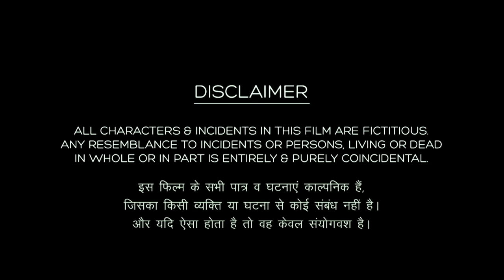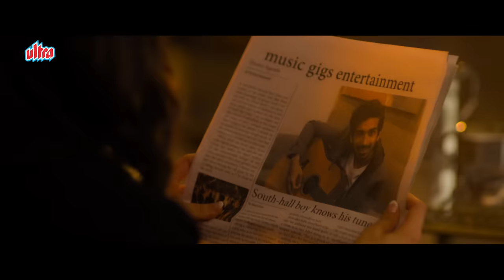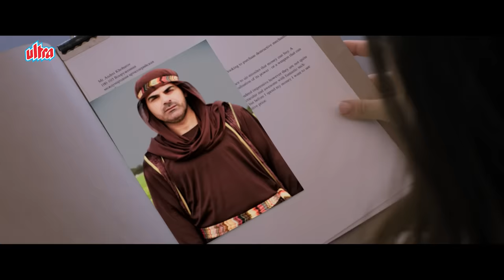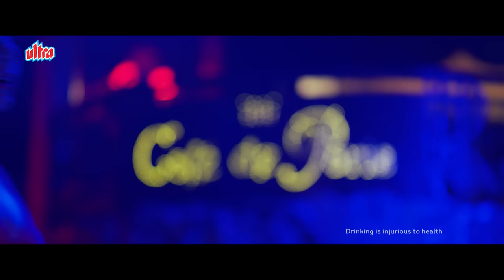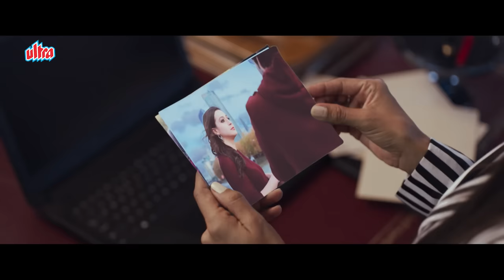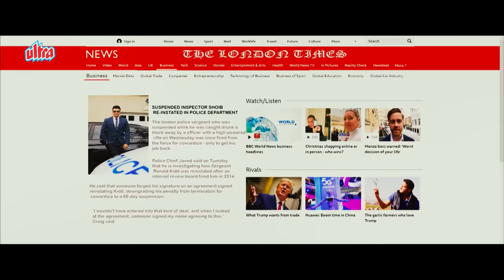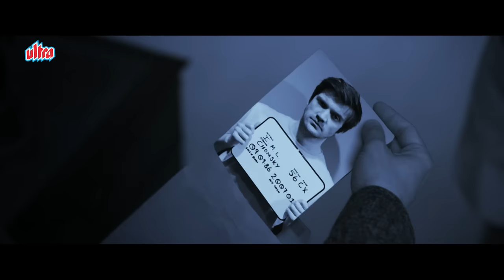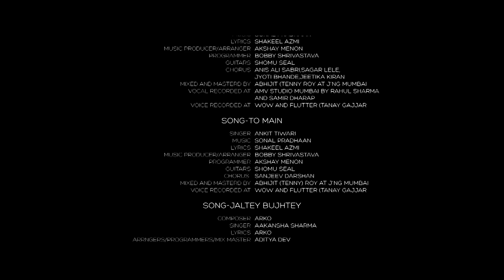Badnaam Full Movie (HD) | बदनाम - कहानी प्यार और धोके की | Mohit Sehgal, Priyal Gore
Movie - Badnaam
Cast - Mohit Sehgal, Priyal Gore, George Banks, Anirudh Dave
Director - Krishna Bhatt